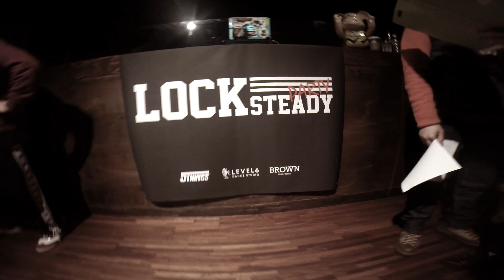LOCK STEADY PARTY VOL.6 2on2 NON LOCKERS BATTLE BEST 4-1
LOCK STEADY PARTY VOL.6

- 2 VS 2 NON LOCKERS BATTLE

THE.B (RYU & AN.G)
vs
관악구사람들 (RAUL & EMJAY)

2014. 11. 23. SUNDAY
@B-BOY THEATER
SEOUL, KOREA

1 : 1 JUNIOR BATTLE
2 : 2 NON LOCKERS BATTLE
3 : 3 CREW BATTLE

PRESENTED BY LOCK'N'LOL CREW

MC : DULOCK
DJ :  LOCKFLY & MOGLY
3 : 3 JUDGES : SEO MR.SPLIT YOUNGGREEN
2 : 3 JUDGES : U-BONG DABONG
1 : 1 JUDGES : SAGA

FILMED BY MONG BROZ (MONG & HAMONG)